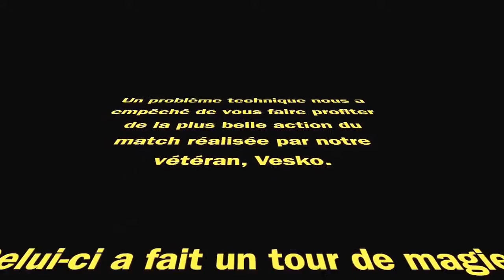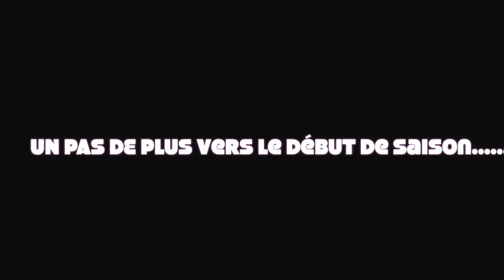Highlights CSA vs Auxerre-Hery